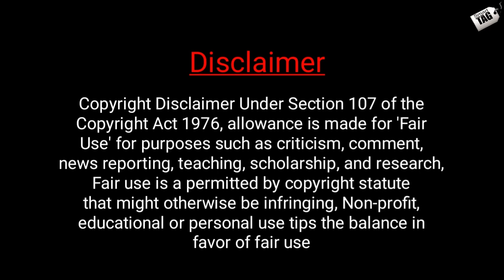Top 5 AEPS Company 😍 Best aeps service provider in india best aeps company in india best aeps portal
dosto agr aap bhi ek best aeps portal dhund rahe he 2023-24 me to aaj ki is video ko poora jarur dekhe dhanyawad.